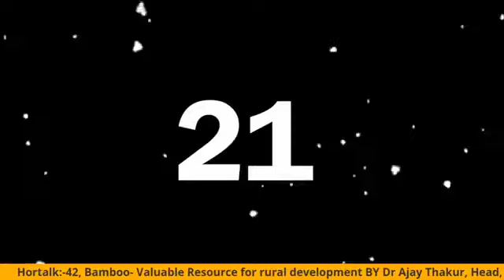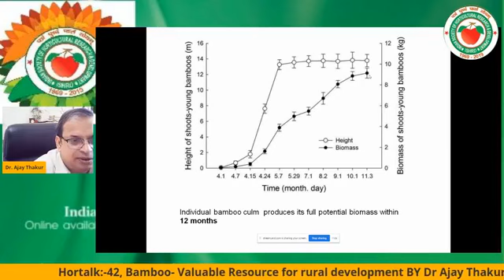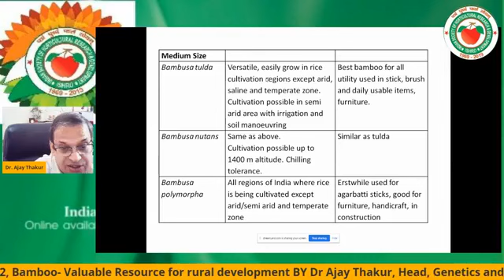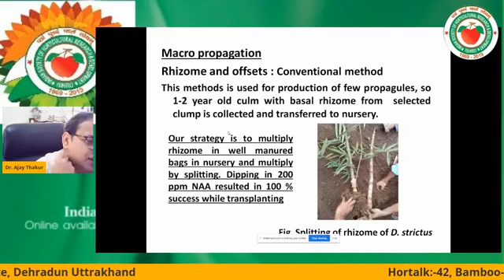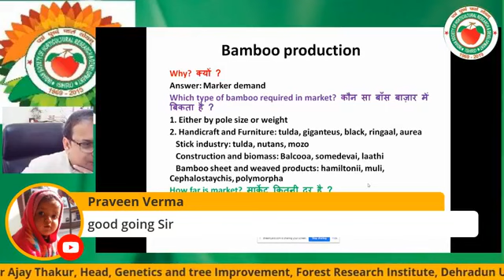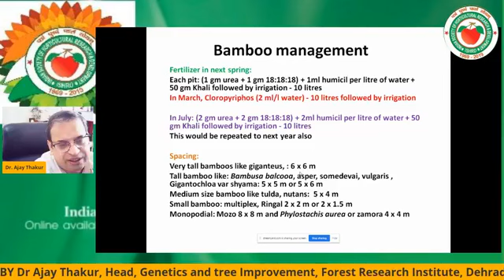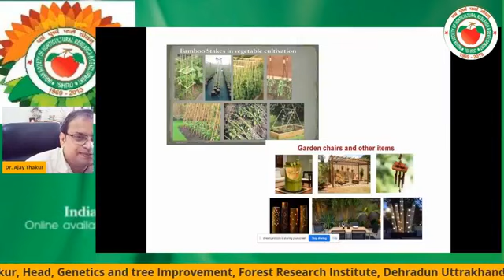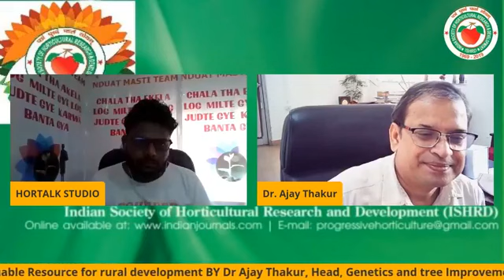HORTALK:-42 With Dr Ajay Thakur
HORTALK:- 42
Dr Ajay Thakur, Head, Genetics and tree Improvement, Forest Research Institute, Dehradun Uttrakhand
Topic :- Bamboo- Valuable Resource for rural development